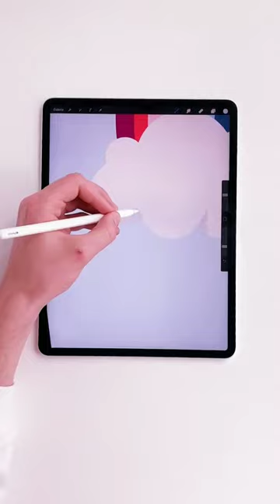Digital Art Drawing in Procreate by samy_loewe | iPad Art Drawing Inspiration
We are posting all kinds of TikTok and Instagram Drawing Tutorials compilations.
Sketch Book Ideas, Painting, Digital Art, Illustration, Sketch, Anime Design, Pencil Drawing, Inking, Portrait Sketching & More...

Video Credit :
@samy_loewe(Instagram)